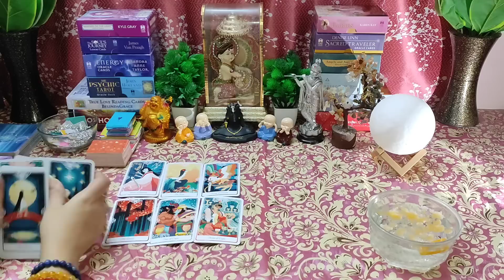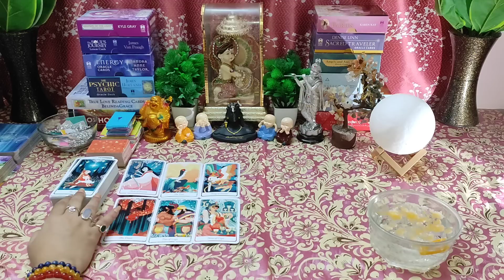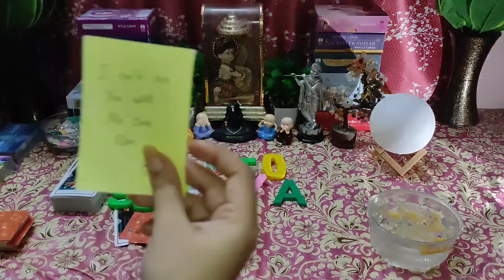🌈Justice⚖ Current Feelings 💕🕯Candle 🕯 Wax Reading Timeless💯 Tarot Reading🌸